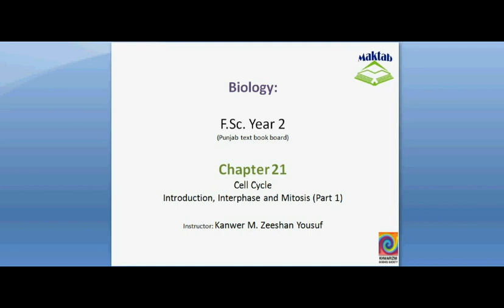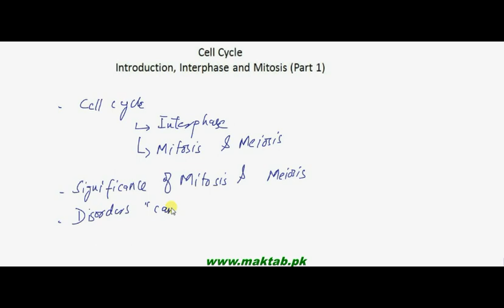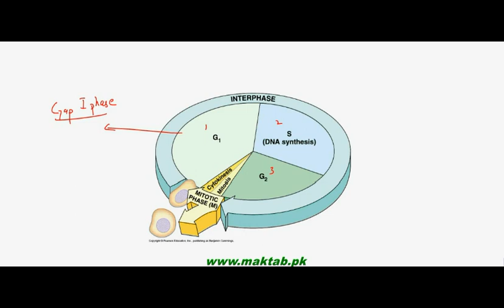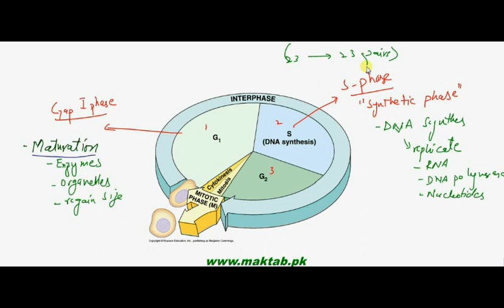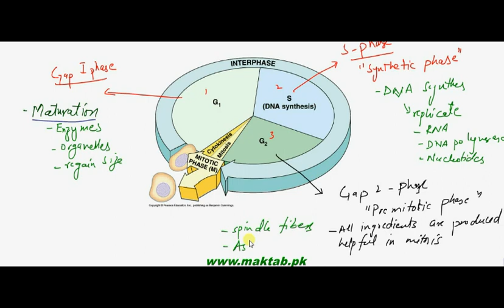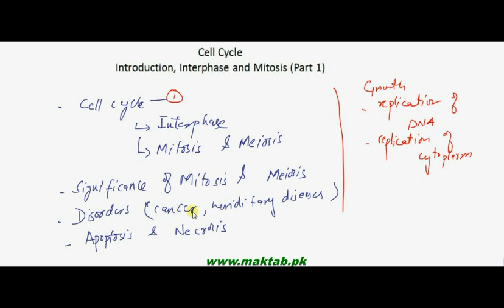FSc Biology Book2, CH 21, LEC 1: Introduction, Interphase and Mitosis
This video lecture from Cell Cycle (F.Sc. second year Biology) covers introduction about cell cycle, stages in the cell cycle, cytokinesis and karyokinesis.it also covers introduction of mitosis. Find more e-learning material and educational video lectures in Urdu at maktab.pk. These videos are free to use for promotional and commercial purpose by keeping the credits to maktab.pk.